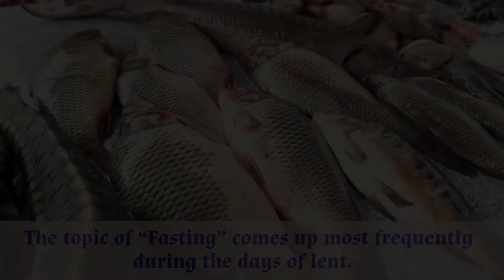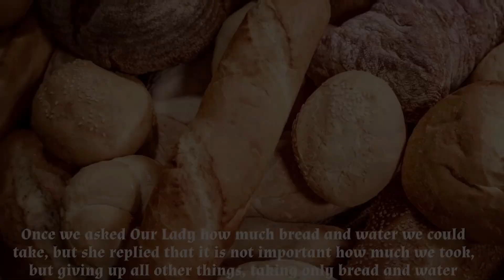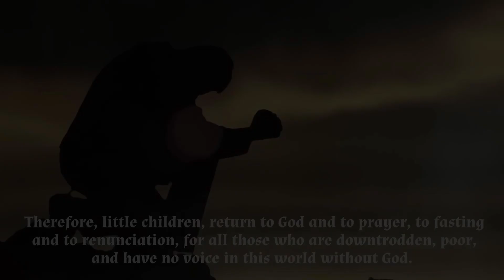MEDJUGORJE: FASTING ON FRIDAY DURING LENT -VISIONARY ASKED VIRGIN MARY HOW TO DO IT THE RIGHT WAY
The topic of “Fasting” comes up most frequently during the days of lent.  As most of us know,  Medjugorje has made “fasting” on bread and water   a way of life for millions of people around the globe.

Please support Mystic Post TV at this link Thank You!

The Visionary Marija asked Our Lady how much bread and water we should eat in the days of fasting

 Marija: At the beginning Our Lady asked for fasting once a week, on Fridays  and asked for it to be only bread and water for twenty-four hours.

At the beginning we had our experiences, because, when Our Lady proposed fasting, we were not used to it and we waited for midnight to start eating those things that we had left out during the day.

However, Our Lady did not tell us anything about it whether it was good or bad.

The most important thing is not to eat anything for 24 hours, from midnight to midnight, except bread and water.

Once we asked Our Lady how much bread and water we could take, but she replied that it is not important how much we took, but giving up all other things, taking only bread and water during that day.
Support   - 💜 Please consider supporting this channel (Mystic Post TV) through a donation. Donations will go towards basic channel infrastructure, faster internet access, improving video editing tools, paying for quality Catholic centered video stock footage and voiceovers.

Stephen Ryan is the Author the fast Paced Vatican thriller:  'The Madonna Files"